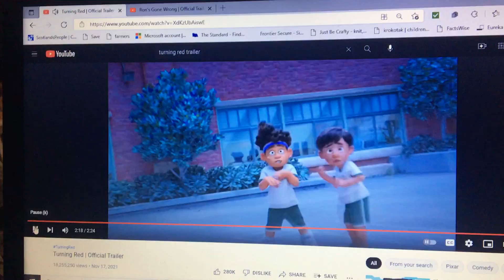Turning Red Ball Meme (My Version)